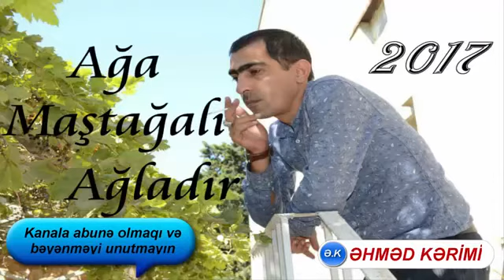Biz aqlamaq isdemirik bizi zaman aqladir☝🏻️